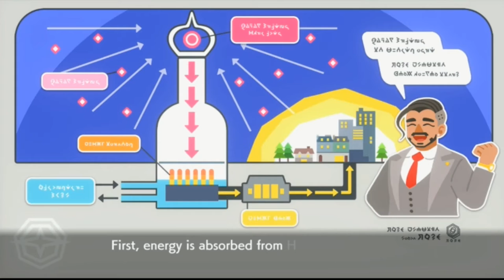Pokémon Sword and Shield Playthough: She's Out Of Your League (Part 19)